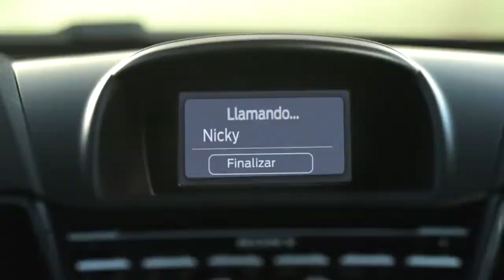Nuevo Ford Fiesta